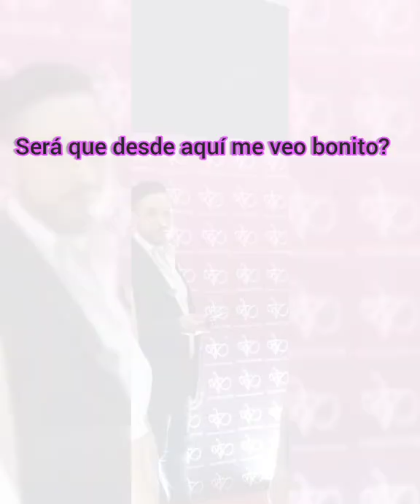Entrevista Digital - FPVFashionshow Verano 2022